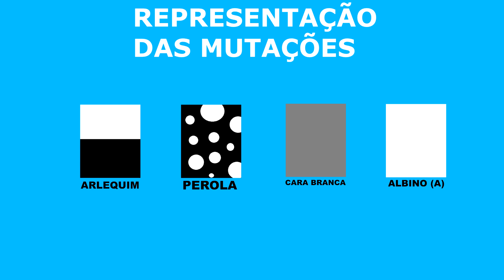CALOPSITA ALBINA | COMO TIRAR FILHOTES ALBINOS MACHOS E FÊMEAS